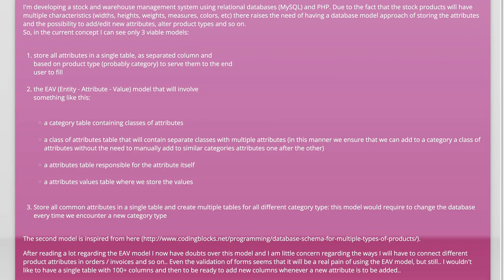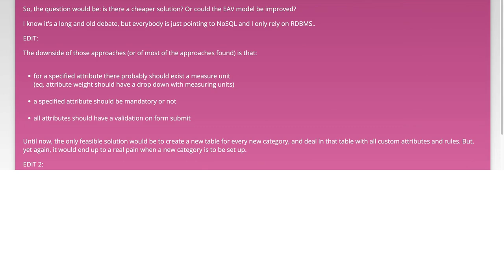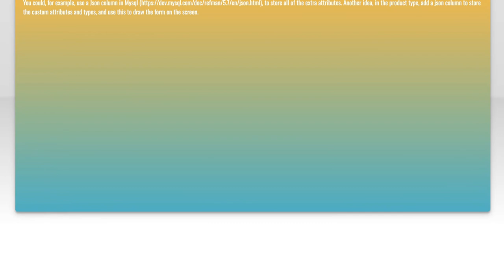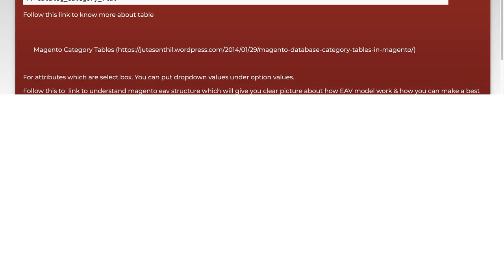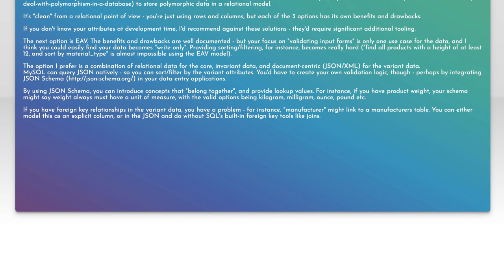EAV Model Scheme for Stock System or different apprroach?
php: EAV Model Scheme for Stock System or different apprroach?

Related to: php, mysql, sql, entity-attribute-value